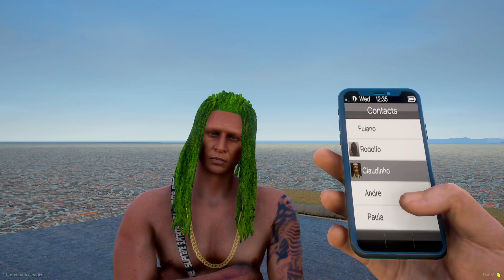GTA V - VIDA REAL | TENTARAM PRENDER MEU GTR DE 1000cv ! #264